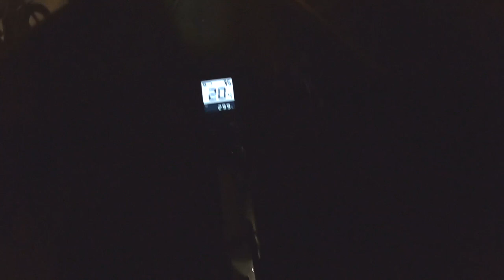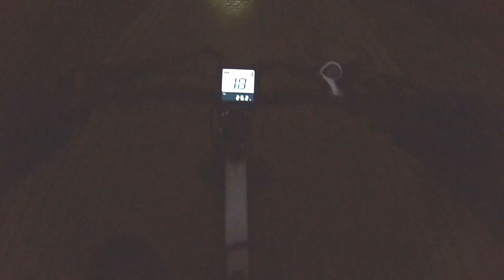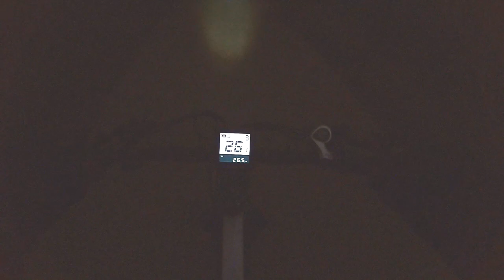HIMIWAY Vlog #2- Cruiser im Dunkeln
Heute kommt der 2. HIMIWAY Vlog!
Ich fahre in der Dämmerung durch die Straßen und durch den Wald!